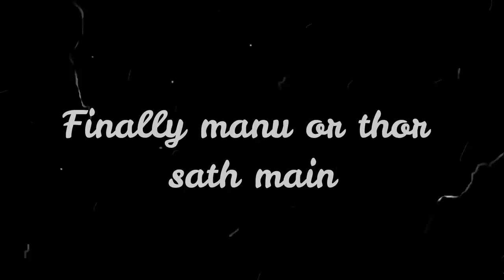Thor ne manu ko rula 😭 diya : aaj to en dono ne had par krdi fighting 🥊 ki | Daily vlog - 5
3 Way Mount Tripod for Camera